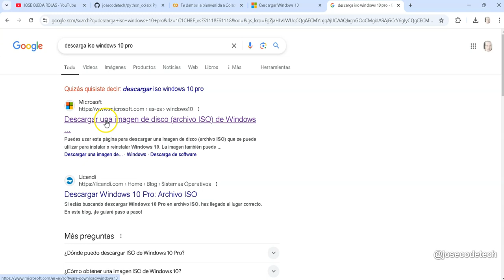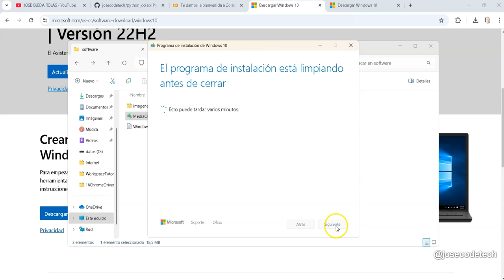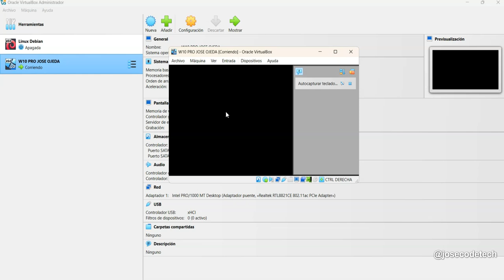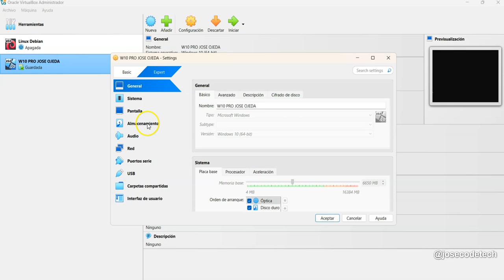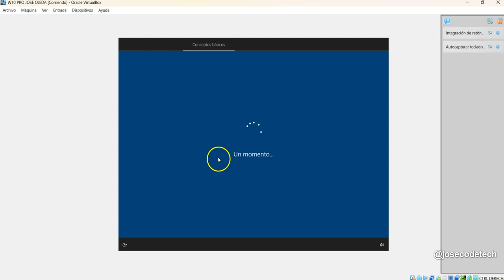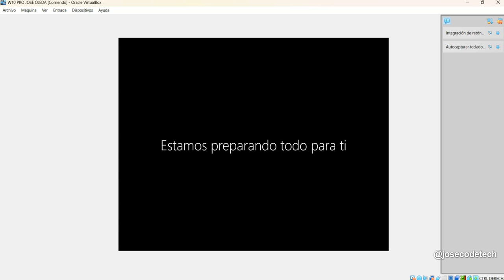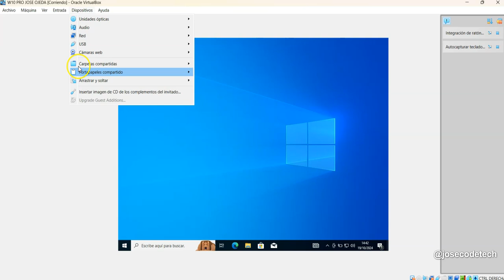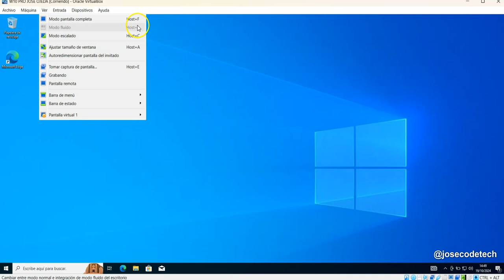Crea una maquina virtual con Windows 10 PRO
Crea una maquina virtual con Windows, usando VirtualBox.
Usaremos Windows 10 PRO, descargando previamente la imagen de este sistema operativo en formato ".iso".
En este tutorial paso a paso aprenderás cómo instalar una máquina virtual utilizando VirtualBox . Ideal para los alumnos del Grado Superior de Aplicaciones Informáticas, este video te guiará desde cero para configurar un entorno de trabajo virtual eficiente. ¡Sigue estos sencillos pasos y conviértete en un experto en virtualización! No importa si eres principiante o avanzado, este video te ayudará a reforzar tus conocimientos en sistemas operativos y virtualización.